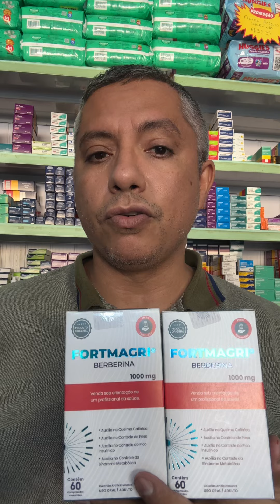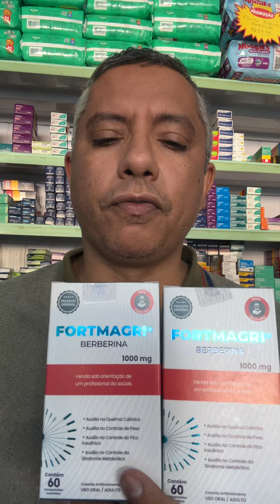Fortmagri - Berberina 1000mg.